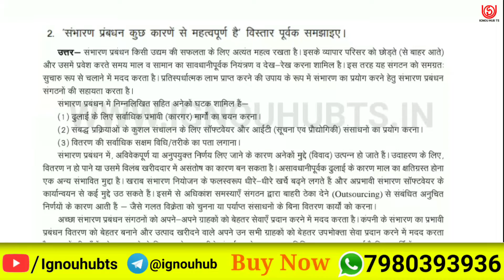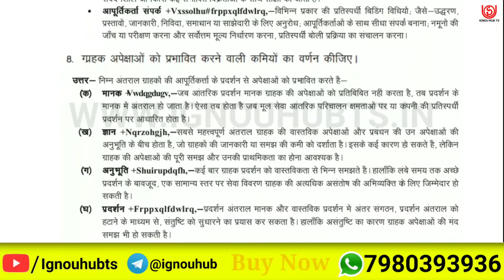BPAS-184 Solved Assignment 2022, BPAS 184 Solved Assignment 2021-22 in Hindi, BPAS 184 Assignment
You find BPAS 184 Solved Assignment 2021-22, BPAS 184 Solved Assignment and you can download PDF it very easily, then follow the given steps to download, IGNOU solved assignment.